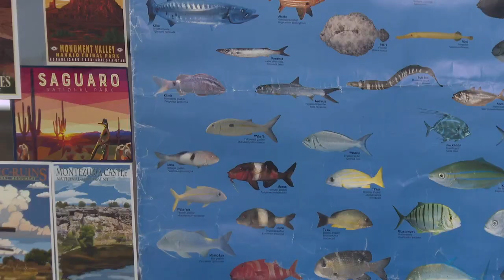Arizona State University launches Ocean Futures school in Tempe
Students right here in the desert have the opportunity to become marine biologists thanks to a new school at Arizona State University.